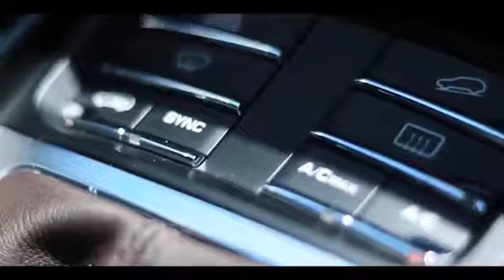Control Your Currency! With Turo, Hosting is easy, enjoyable cash flow!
Greetings Peace and Prosperity! Grace and Gratitude for Bryan Aromaye's knowledge applied, as well as  the ability to use your car or your credit to get car loans, then allowing that car to be an asset, by using a platform to rent the car out. You know are getting the money for a car that you already paid for or that you only used your credit for!!